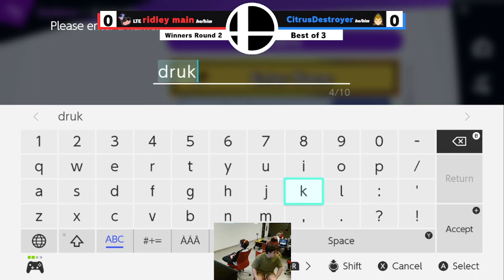FFN 54 | SSBU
Friday Fight Night at the University of Arizona is back again, this time featuring Ekidona, Shio, Flowz, Nothingz, and more!